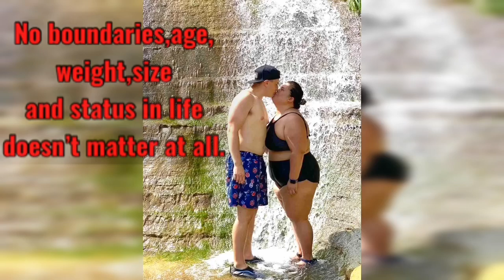Kapuso mo, Jessica Soho: SIZE DOESN’T MATTER IF LOVE TRULY EXIST |TJ and MARNIE Love Story | Shel TV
GET YOU A MAN LIKE TJ. ❤

"They can’t bash on true love.

We met on a dating app when she came here to the US. After a week of talking over the phone, I told Marnie that I wanted to meet her. I wanted to see her for herself.

When I met her in person, I was kilig! She was so beautiful the way she is. Eventually, we started talking about our future. Everything started to become so real. I really love her. I want to grow old with her. I'll always stay by her side. It doesn't matter to me how much she weighs. She's the sexiest girl in my eyes. I love her and nothing can change that.”

-TJ